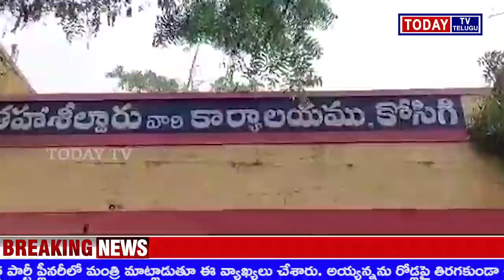TODAYTV TELUGU కర్నూలు జిల్లా, కోసిగి మండలం ,కందుకూరు గ్రామ సమీపాన అక్రమంగా ఇసుక తీసుకెళుతున్న ఎ